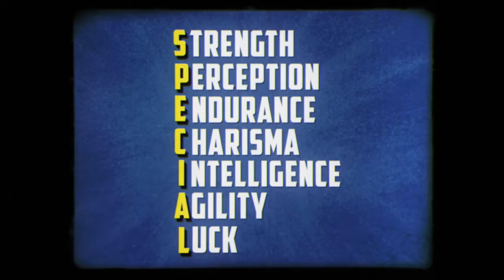Fallout 76 PS4